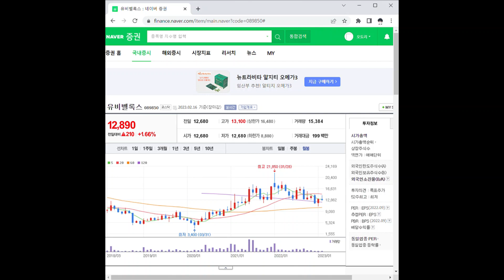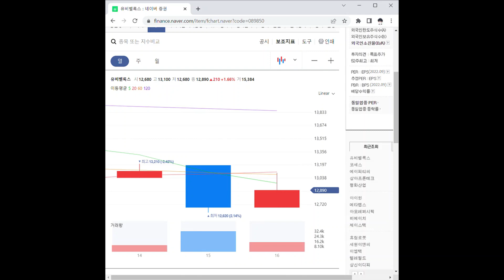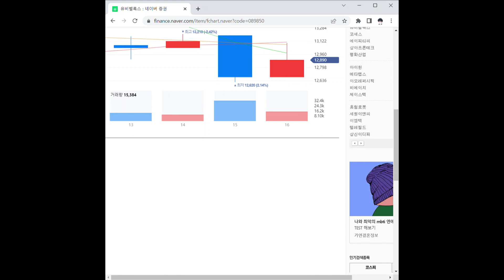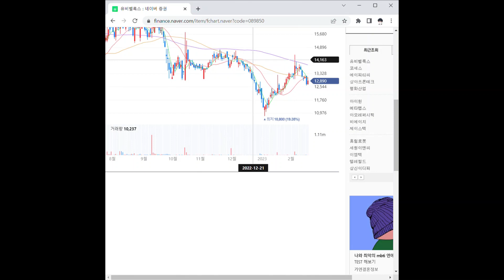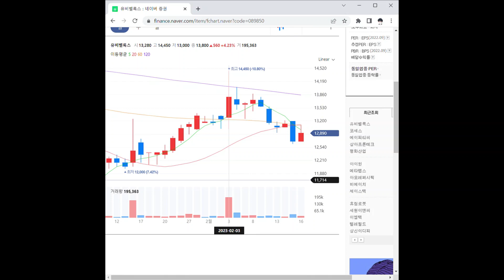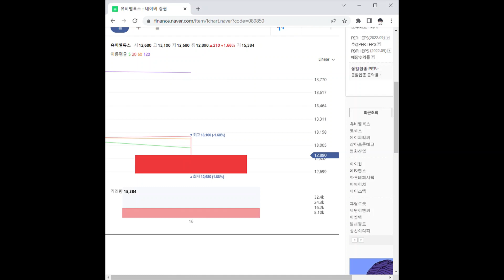유비벨록스 주가 전망 및 차트 분석